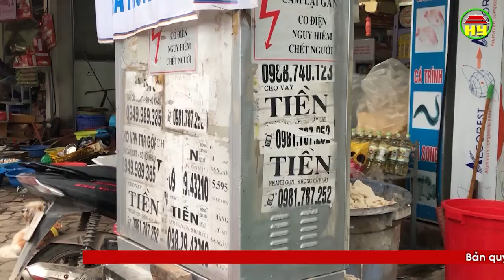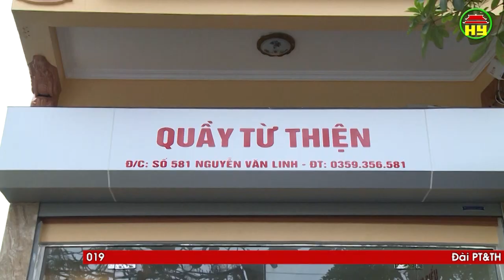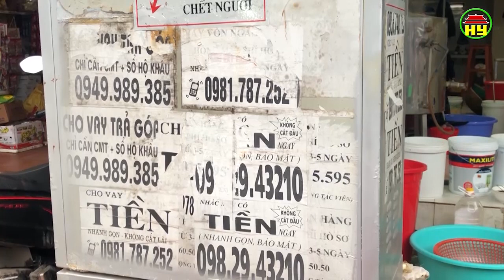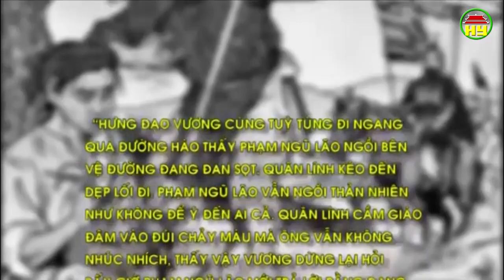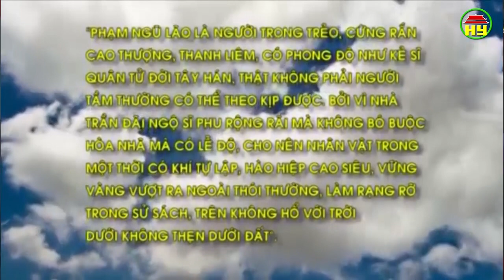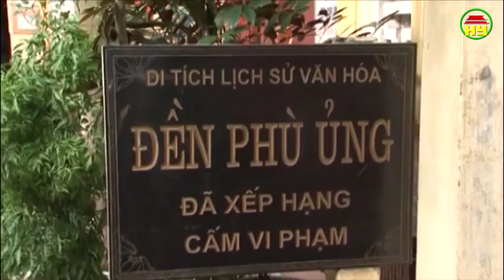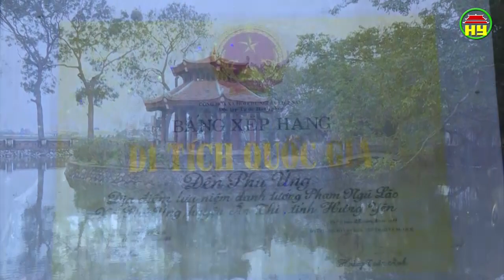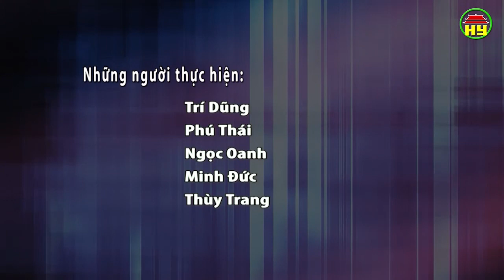Tạp chí văn hóa số 337 ngày 23/01/2019